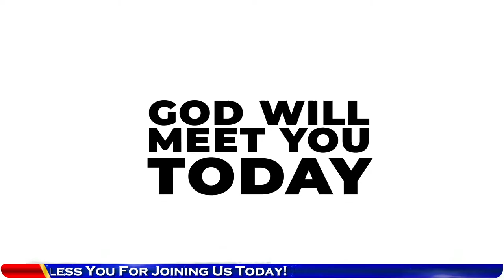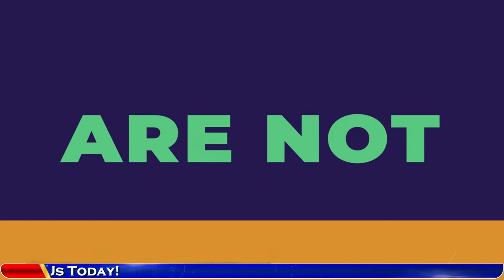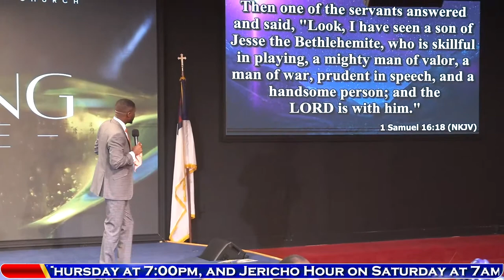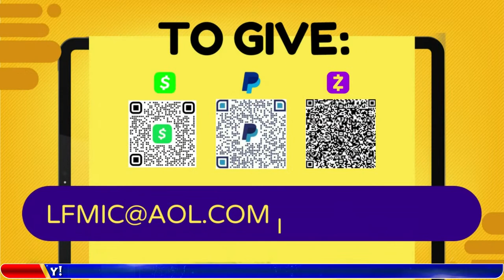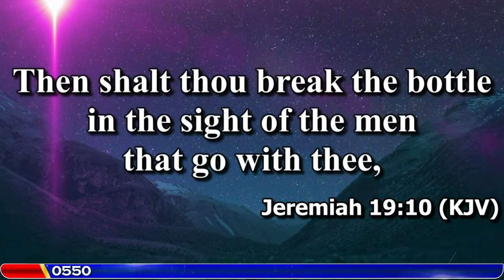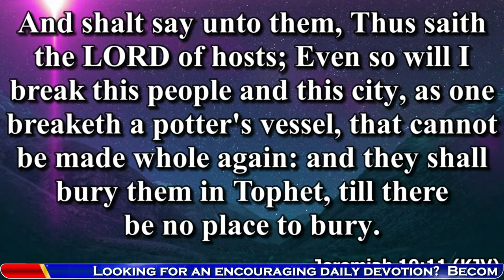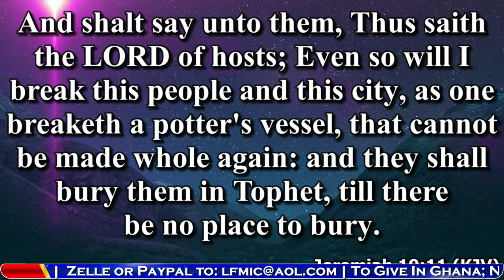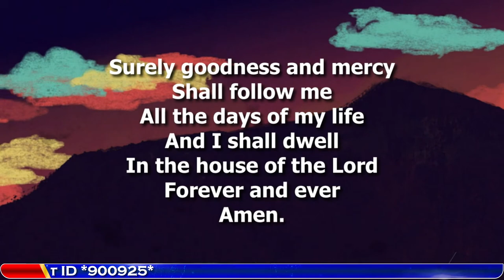Grand Finale | Anointing Service | Prayer and Prophetic Explosion | Prophet Ernest Owusu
Prayer and Prophetic Explosion: Manifesting Your Prophetic Destiny | Bishop Dominic Allotey

Welcome to 14 days of intense prayer, fasting, and prophecy. Tune in with a steadfast belief that every Word of the Lord spoken over your life will come to pass.

1 Timothy 1:18 This charge I commit to you, son Timothy, according to the prophecies previously made concerning you, that by them you may wage the good warfare

Together with your help, we can continue to reach people all around the world.

Live to Make a Difference. Learn to be Empowered so you can live an extraordinary life. This is the Vision of Living Faith Ministries International Church. Founded & led by Dr. Dominic Newlove Allotey.  based in Mt. Vernon, NY
with multiple locations worldwide.

BECOME A DOMINION PARTNER OF BISHOP DOMINIC ALLOTEY BY SOWING A MONTHLY SEED OF $25.00 to the number (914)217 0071. AFTER MAKING A DONATION, TEXT "HELLO" TO (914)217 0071 VIA WHATSAPP